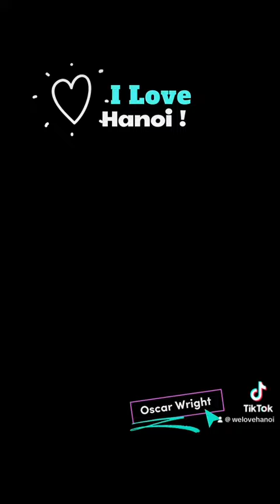Pasta With Roast Chicken And A Beer Watch People !